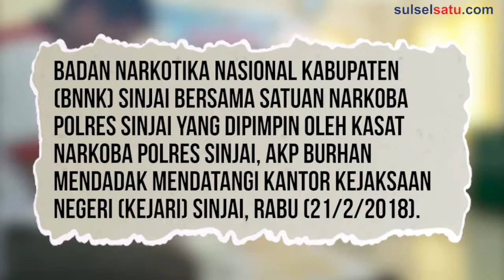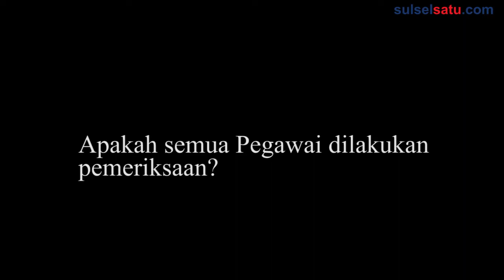BNN dan Polisi Mendadak Datangi Kantor Kejari Sinjai, Ada Apa?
SULSELSATU.com, SINJAI – Badan Narkotika Nasional Kabupaten (BNNK) Sinjai bersama Satuan Narkoba Polres Sinjai yang dipimpin oleh Kasat Narkoba Polres Sinjai, AKP Burhan mendadak mendatangi kantor Kejaksaan Negeri (Kejari) Sinjai, Rabu (21/2/2018).

Videographer : Andi Irfan Arjuna
Editor: Awang Darmawan
Video Editor: Andi Hermanto